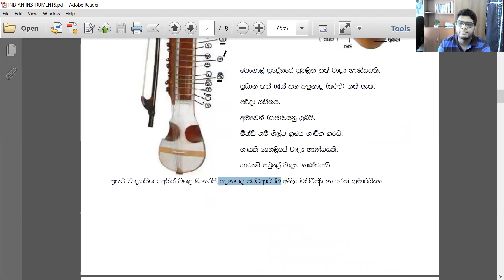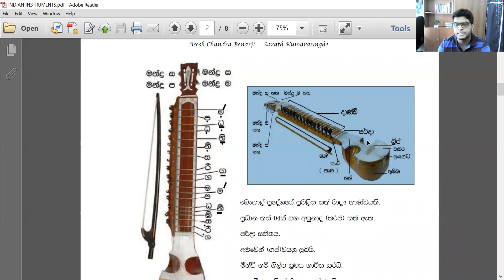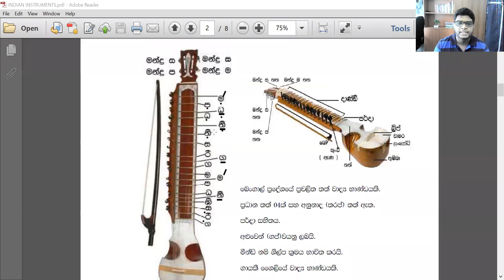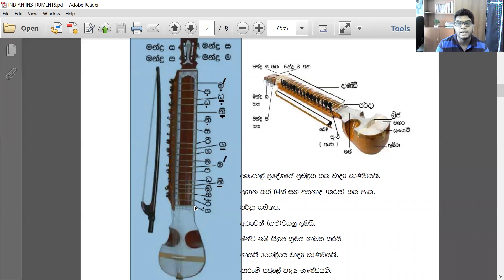O/L Music | Esraj | Sanjaya Mihiranga